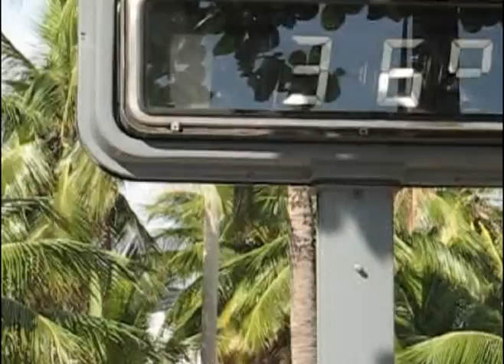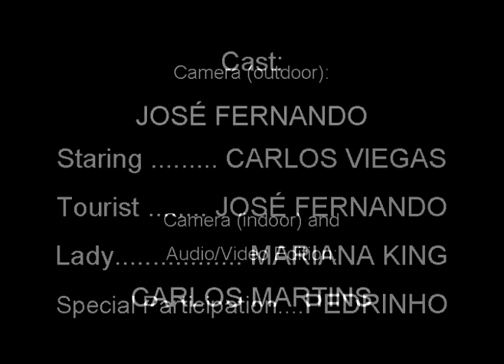I, COOLER MASTER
I, Cooler Master 2007 video contest.
Mariana King entry.